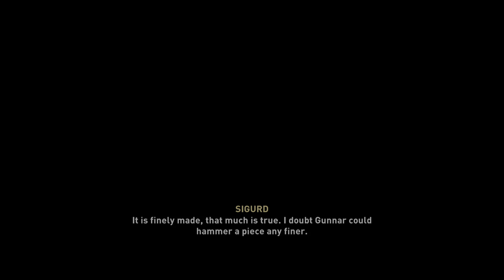Assassin's Creed Valhalla Part 56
Assassin's Creed Valhalla gameplay part 56, no commentary. Missions: The Road to Valhalla, Where Legends are born, A Brother's Keeper